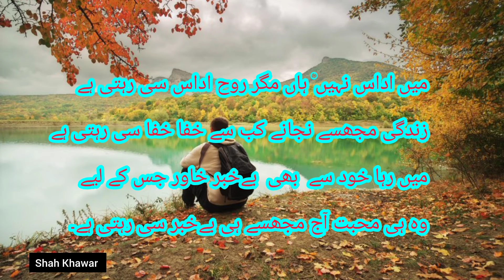بےخبر۔ شاہ خاور تنہا Be Khabar By Shah Khawar Tanha